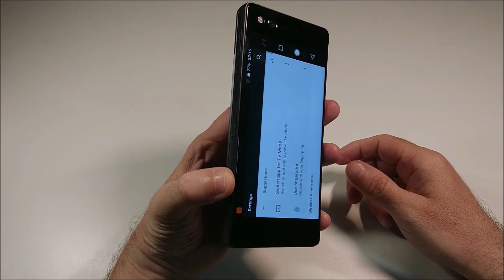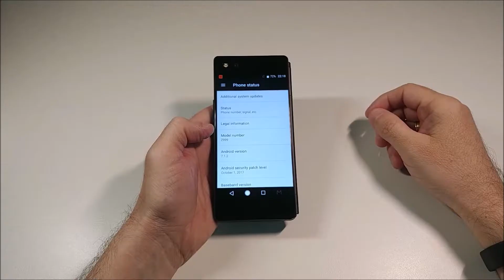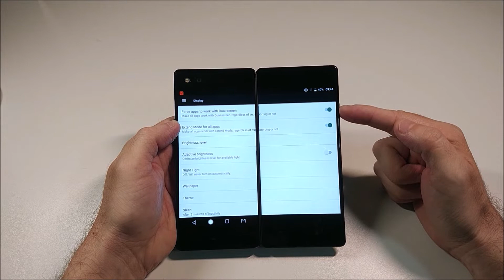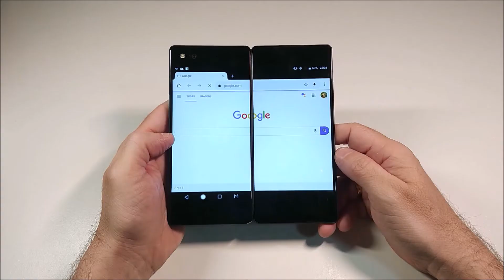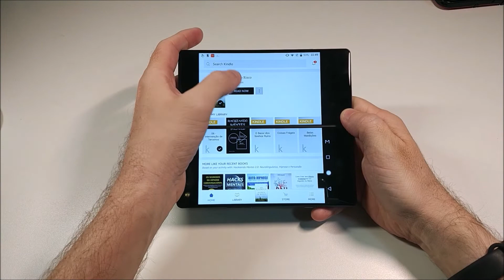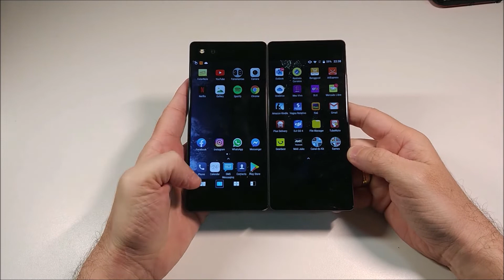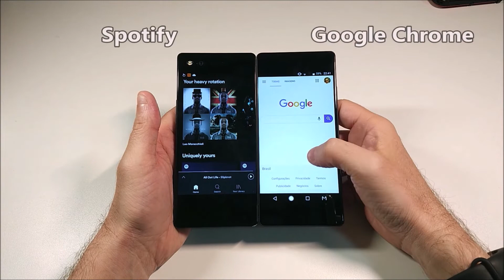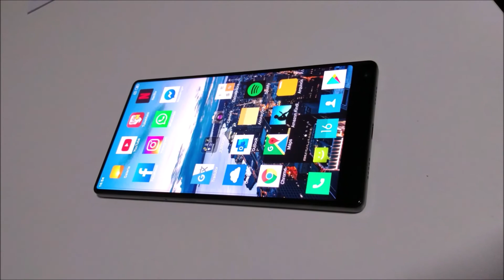REVIEW DO AXON M - O SMARTPHONE DOBRÁVEL E COM 2 TELAS!!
Olá pessoal!
Neste vídeo trazemos o review do Axon M! O smartphone dobrável e com 2 telas da marca ZTE!

Gadgets que recomendo e que já apareceram no Canal!

Na Banggood você compra parcelado!!

Redmi Airdots

Conhece o site Tiendamia.com? Com ele você compra na Amazon, EBay e Wallmart americanos e recebe em casa!
Abaixo temos um convite com vale presente de R$65 reais!